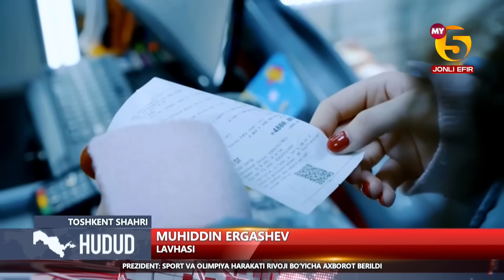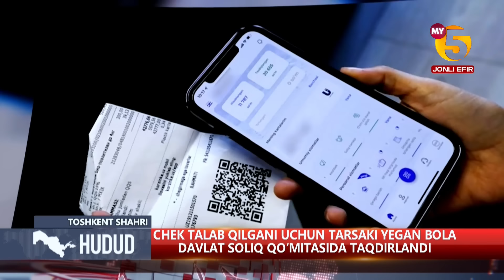"Hudud" informatsion dasturi 23.07.2024